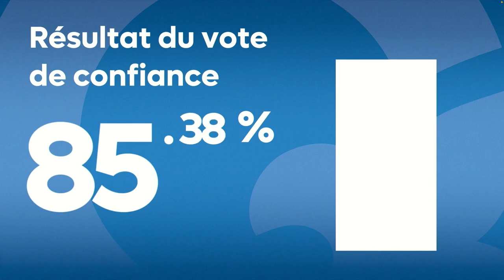Discours de Paul St-Pierre Plamondon au congrès du 11 mars 2023 à Sherbrooke